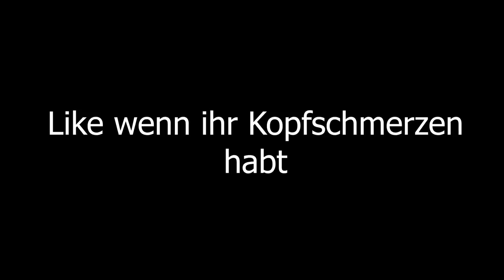Alle REWINSIDE Minecraft AUSRASTER, aber jeder SCHREI ist perfekt abgeschnitten.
Alle Minecraft Ausraster von Rewi und Unge bei Castlerush, aber der Schrei ist perfekt abgeschnitten, habt ihr Kopfschmerzen? Ich auch.